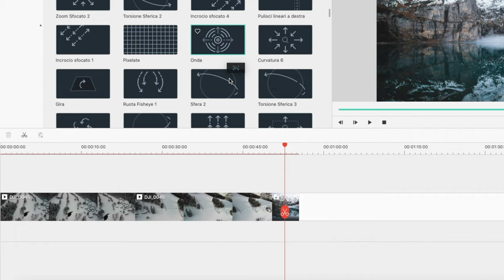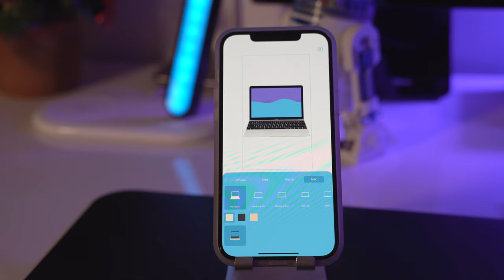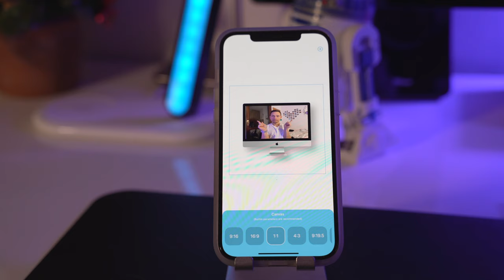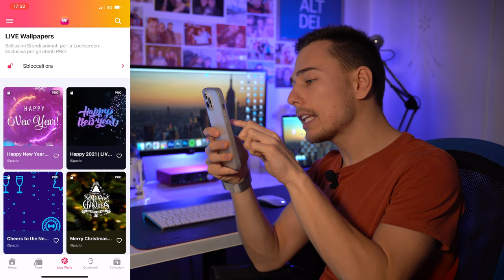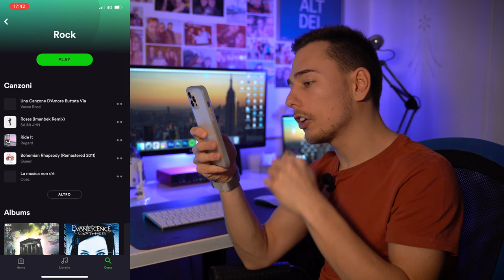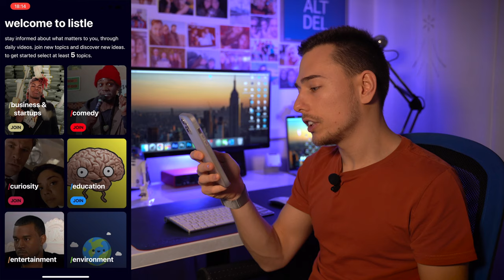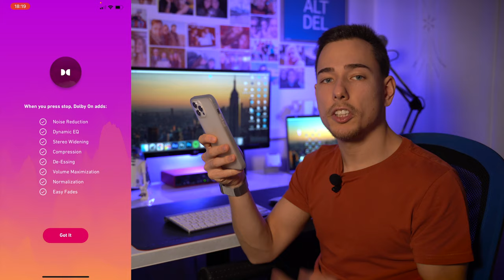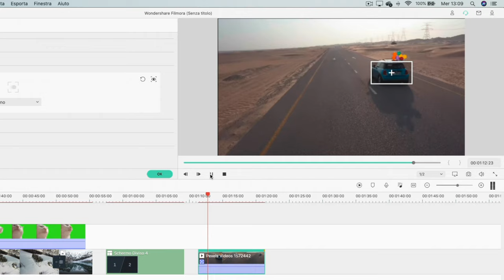MIGLIORI NUOVE APP iPhone (2021)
Le Migliori Nuove App interessanti ed utili per iPhone di inizio 2021!
Queste app sono da provare: sono nuove applicazioni che torneranno sicuramente utili ad una vasta gamma di utenti. Queste app hanno anche dei widget interessanti associati. Assolutamente da scaricare!

INDICE VIDEO:
00:00 - Nuove App 2021
01:21 - #1 OneScreen
05:38 - #2 MyWeather
07:35 - #3 Wallpaper Central
08:45 - #4 DoodleJump 2
09:45 - #5 eSound
11:12 - #6 VideoInfo Viewer
12:06 - #7 Share QR
13:25 - #8 Listle
14:33 - #9 Dolby On
15:54 - #10 Firendspire

📹 COSA USO PER FARE VIDEO:
► Obiettivo Tamron 28-75 f2.8
► Microfono ZOOM H4N
► Microfono Lavelier
► Set luci
► MacBook Pro